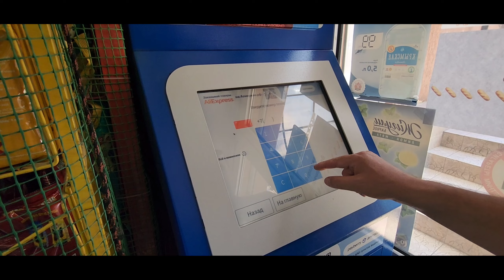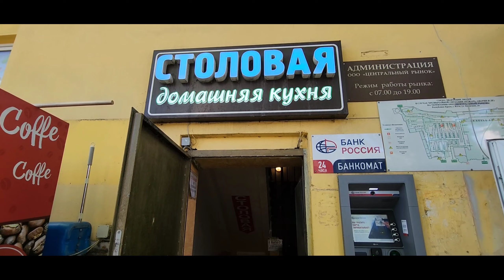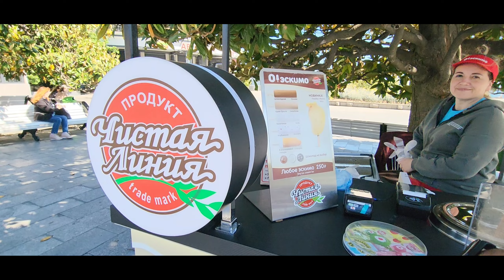Крым. г.Ялта. Май 2024.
Середина мая, тёплая весення погода и непреодолимое желание поехать в Ялту. Непродолжительная прогулка по центру города и по набережной.